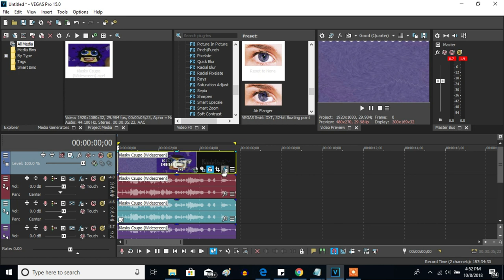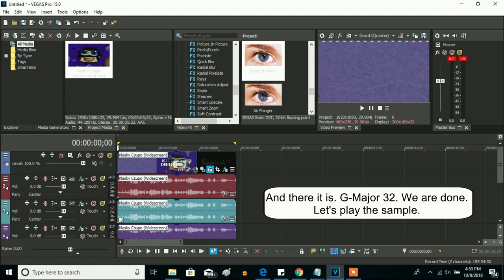How To Make G-Major 32 On Sony Vegas Pro (Fixed)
Reason why it's fixed:

On (0:34 - 0:41), on the text box, the preset for swirl was supposed to be called "Amount: -0.110" instead of "Amount -0.045". I got the instructions for G-Major 32 right.

How To Make G-Major 32:

VideoFX

1. Invert - (Default) or 100% Inversion

2. TV Simulator - Line Sync 0.4500 Vertical Sync 0.0000 (Customized)

Interlacing:            0.0000
Phosphoresence:   0.0000
Static:                     0.0000

3. Wave - G-Major 32 (Customized)

4. Swirl - Amount: -0.110 (Customized)

Amount:        -0.110
Horizontal:     1.000
Proportional:  With A Checkmark
X:                    0.000
Y:                    0.000

5. Swirl - Amount: -0.045 (Customized)

Amount:        -0.045
Horizontal:     1.000
X:                    0.000
Y:                    0.000

6. Invert: (Default) or 100% Inversion

AudioFX